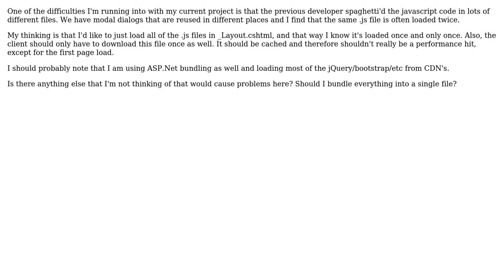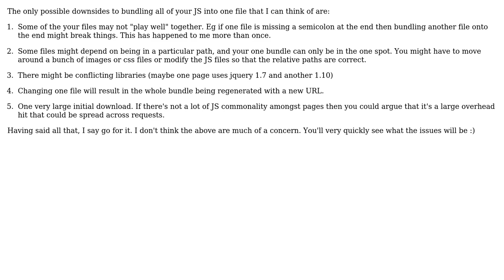Software Engineering: Should I group all of my .js files into one large bundle? (2 Solutions!!)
Software Engineering: Should I group all of my .js files into one large bundle?

With thanks & praise to God, and with thanks to the many people who have made this project possible! | Content (except music & images) licensed under CC BY-SA | Music | Images & others | With thanks to user Scottie user Rocklan user Alexander and the Stack Exchange Network Trademarks are property of their respective owners. You are responsible for your own actions.